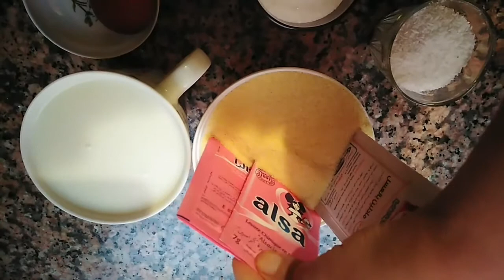بسبوسة بالكريمة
رابعة سميدة
كاس سكر
دانون
نصف كاس زيت
فاني
3 خميرة
كاس سنيدة
بيضة
الكريمة
نصف ليتر حليب
كاس الا ربع سنيدة
قشور حامضة
2 معالق نشا او كريمة باتيسير
سيرو
برتقال او عصير ليمون
او ليمونادا